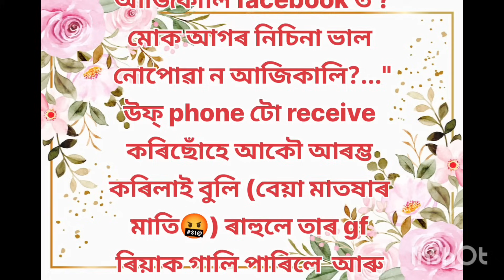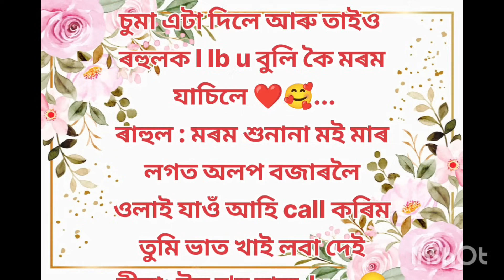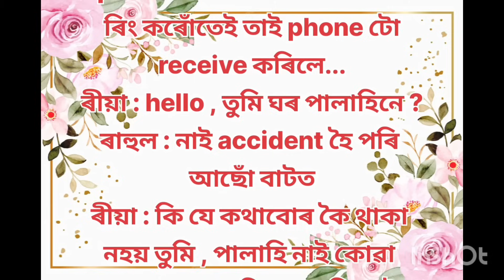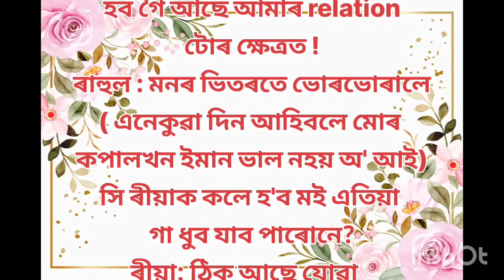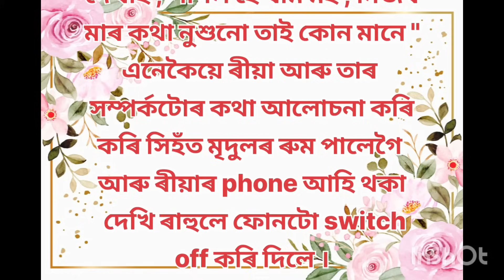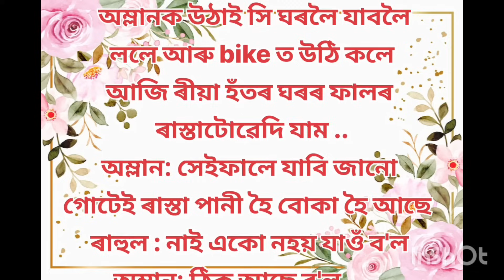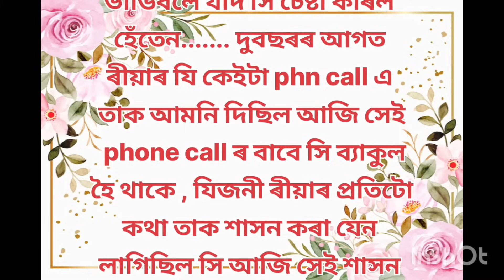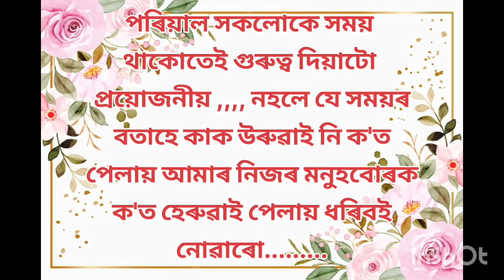Assamese heart touching story //Assamese love story//monuranjan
Story
Assamese story
Assamese Heart touching
Assamese sad story
Love story
Husband wife
love story
Assamese short story
Emotional story
Short story
Assamese moral story
Assamese
lessonable story
Asomiya kahini
Sad story
Assamese inspirational story
Assamese funny video
Assamese kahani
Assamese film story
Love story
pragya impulse
Assamese short movie
Assamese serial
Assamese song
Assamesemotivation story
Assamese motivation song
Assamese motivation status
Assamese motivation
Assamese motivation channel
assamese motivation
speaker
cartoon cartoon
short film Assamese
motivation short
whatsapp status
Assamese motivation thoughts
Assamese immotional video
Assam
Assamese family story